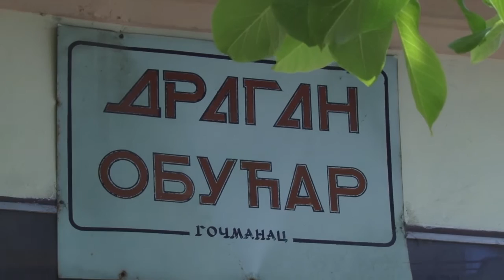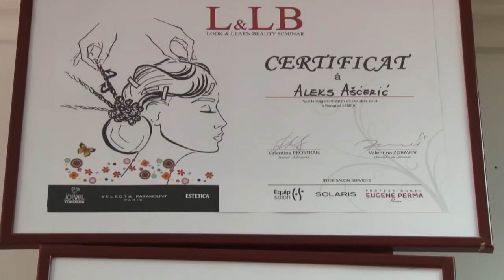Retki zanati i konkurencija